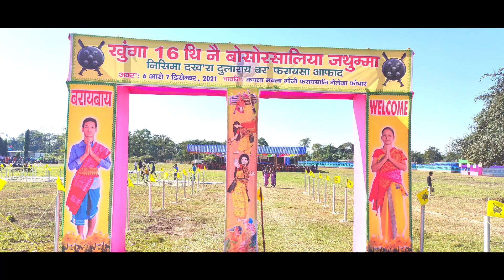KOILAMOILA NI NILDA 🙏👍💖